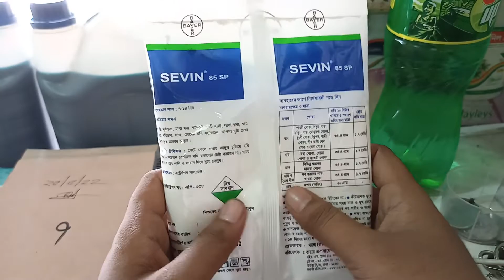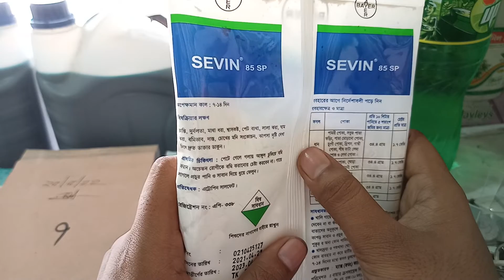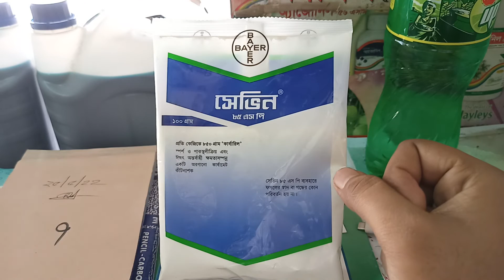সেভিন পাউডার কোথায় কোথায় ব্যবহার করবেন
আসসালামু আলাইকুম । ধন্যবাদ আপনাকে আমার ইউটিউব চ্যানেলে আসার জন্য । আমার এই ইউটিউব চ্যানেলটি মূলত যেকোনো ধরনের কীটনাশক সম্পর্কে সর্বোচ্চ তথ্য আপনাদের সাথে শেয়ার করা । আপনার ফসলের কি সমস্যা সেটি ভিডিও নিচে কমেন্ট করলে সঙ্গে সঙ্গে উত্তর দেওয়ার চেষ্টা করি । কেউ সরাসরি ফোনে কল দিবেন না অনুরোধ ।
ফেসবুকের সঙ্গে যুক্ত হতে চাইলে এখানে ফেসবুকের লিংক দেওয়া থাকলো ।
আর যেকোনো মতামতের জন্য আমাকে ইমেইল করতে পারেন ।